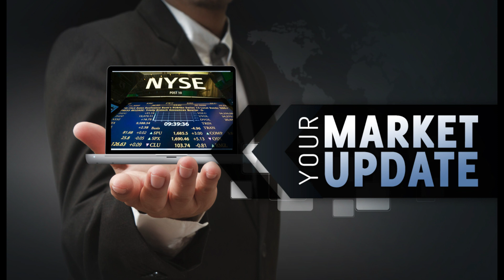Jb Afternoon Rant - March 19th, 2024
JB rant’s about $VKTX $TERN $CDLX $AVGO $CHWY and more…